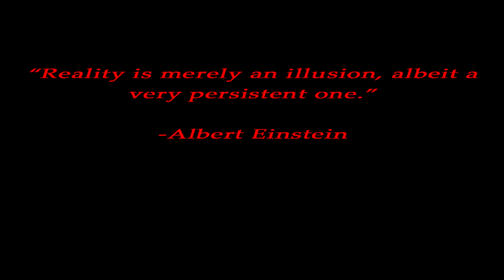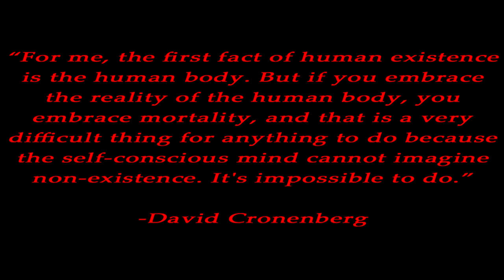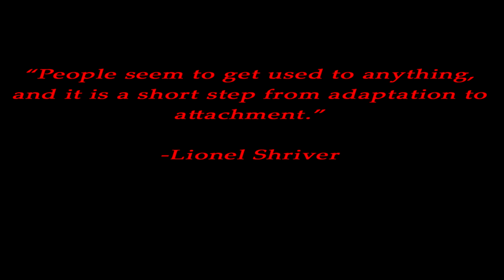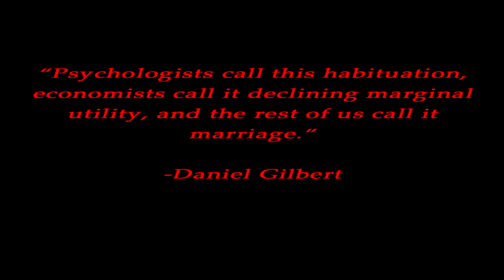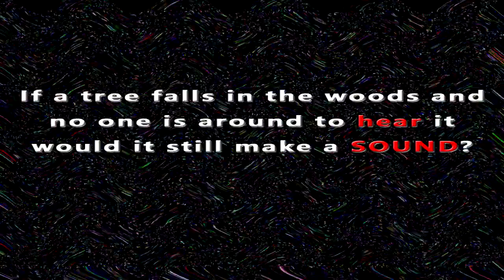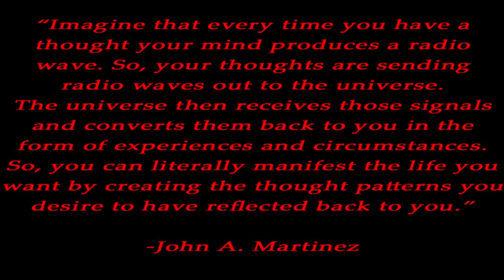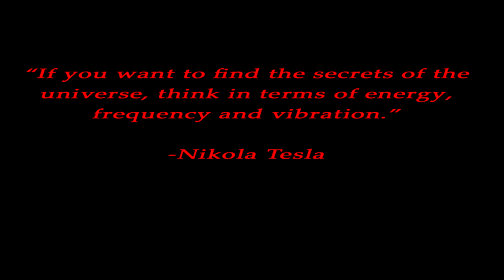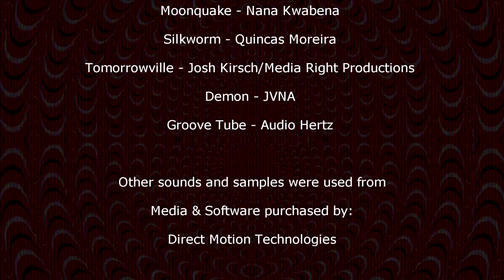Distorted Reality: A Perceptual Picture - Documentary (A Direct Motion Technologies Film)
Direct Motion Technologies | Audio Visual | Event Technology | Event Production |

Reality consists of so much more than what we see, hear, smell, taste, feel, and think. We depend on these senses on a daily basis to tell us where we are, who we are, and what is going on around us. Does your HUMAN BODY prove you exist? This short documentary explores the nature of our reality and how we perceive it to be. CEO of Direct Motion Technologies, John A. Martinez discusses how our senses play a major role in how we experience the world around us. By understating how sensations, the human body, and mind operate we can decrease or enhance certain experiences. No matter which route you take, science or religion they both point the one fact. That fact is that we are the ones creating our own reality whether it’s done biologically or spiritually, and with this understanding, we can gain control and create it in a manner we desire it.

WATCH NOW! Be prepared to have your current reality DISTORTED.

Direct Motion Technologies is a full service Audio Visual & Event Technology Company based in San Antonio, Texas. We specialize in AV Production, Event Production & Equipment Rentals. We offer a mixture of multimedia & technical support for various needs. We will provide you with the proper technical support needed to accomplish your goals. Team up with us to make your vision a reality.

Tambien Hablamos Español!

| OPEN Monday - Sunday | 8:00am -6:00pm |

Your vision, our solutions. That's technology in motion.

• Audio Visual Solutions.
• AV Production.
• AV Equipment Rentals.
• Event Production.
• Event Technology.
• Direct Motion DJ’s – DJ Service
• Event Lighting.
• Video & Multimedia.